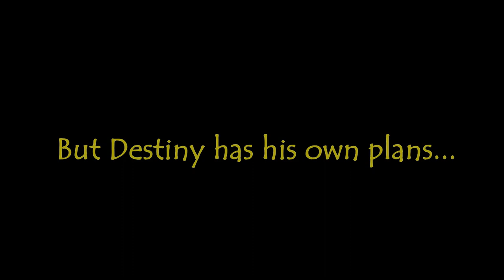Radhe Shyam Official Trailer | Prabhas | Pooja Hegde | Radha Krishna Kumar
Introducing Prabhas as Vikramaditya in Radhe Shyam Movie Teaser on UV Creations. RadheShyam 2022 Indian Romantic Drama film ft. Prabhas and Pooja Hegde. Written and directed by Radha Krishna Kumar. Music by Justin Prabhakaran on T-Series, Sound design by Resul Pookutty. Presented by Krishnam Raju under Gopi Krishna Movies. Produced by UV Creations and T-Series.
The epic love tale Radhe Shyam will be releasing worldwide on 14th Jan 2022 in Telugu, Tamil, Hindi, Kannada, Malayalam, Chinese, and Japanese.

The prestigious Indian multi-lingual film Radhe Shyam also stars Sachin Khedekar, Priyadarsi Pulikonda, Bhagyashree, Jagapathi Babu, Murli Sharma, Kunaal Roy Kapoor, Riddhi Kumar, Sasha Chettri, Sathyan, and others.

Languages - Telugu, Hindi, Tamil, Kannada, Malayalam, Chinese, Japanese

Cast: Prabhas, Pooja Hegde, Sachin Khedekar, Priyadarsi Pulikonda, Bhagyashree, Jagapathi Babu, Murli Sharma, Kunaal Roy Kapoor, Riddhi Kumar, Sasha Chettri, Sathyan and others.

Producers: Vamsi, Pramod, Praseedha
DI - B2H
Dialogues - Radha Krishna Kumar, Jay Krishna
Lyrics - Krishna Kanth
Costumes - Thota Vijay Bhaskar, Eka Lakhani
Creative Team - Anil Kumar Upadyaula
Teaser - Nikhil Nadella
Teaser BGM - Sanchit Balhara, Ankit Balhara
Digital Agency - Whackedout Media, Little Monks
PR - Spice